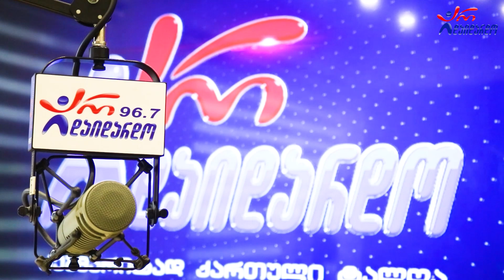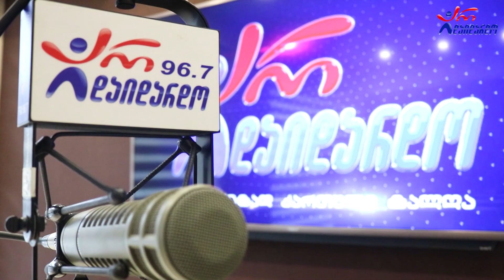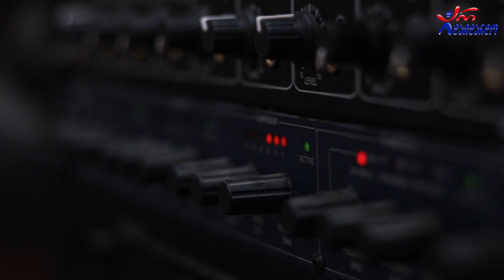თამრიკო მეჭიაური & ნინო უძილაური. "რადიო დუეტი". 13.01.2023. ვიდეო კოლაჟი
2023 წ.  13 იანვარი
☛ პარასკევი - 17:00. გადაცემა "რადიო დუეტი თაკოსთან ერთად". სტუმრად თამრიკო მეჭიაური და ნინო უძილაური. ვიდეო კოლაჟი